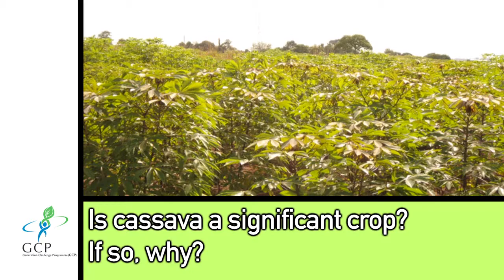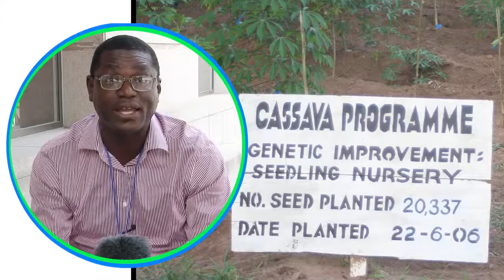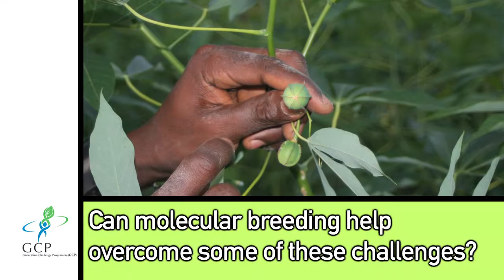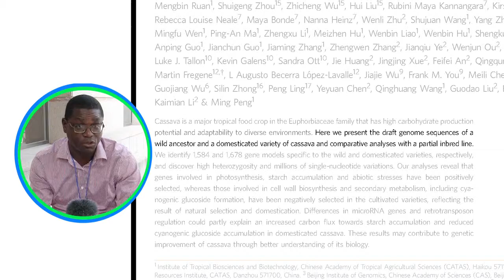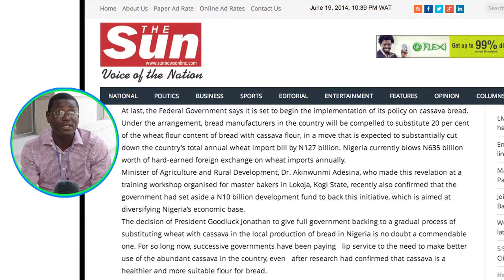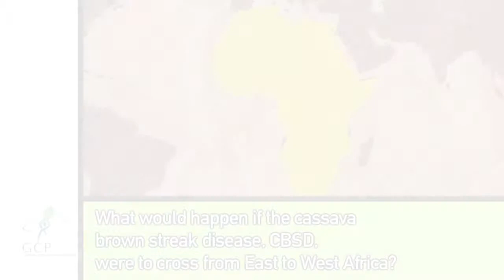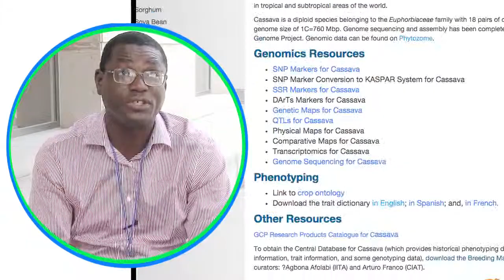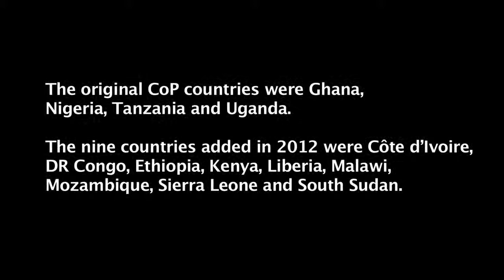Q&A on cassava science in Africa with Emmanuel Okogbenin -- Full-length video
Nigeria's Emmanuel Okogbenin walks us through why cassava is a significant crop in Africa, the problems that plague cassava breeding and how these have been or can be overcome, but also the successes and breakthroughs the research team he leads has had or has witnessed, and the huge potential and promises of cassava in and for Africa.